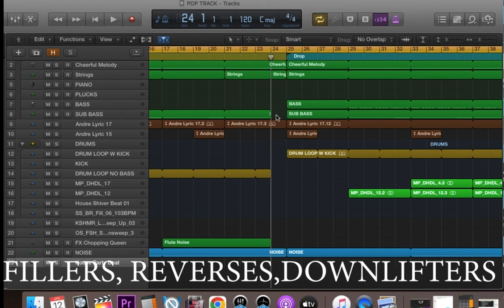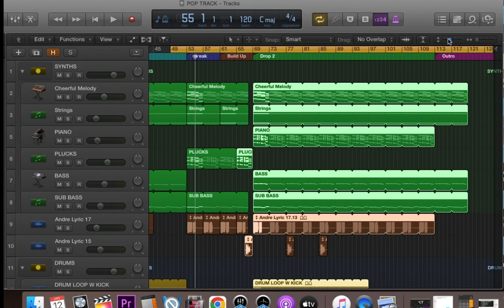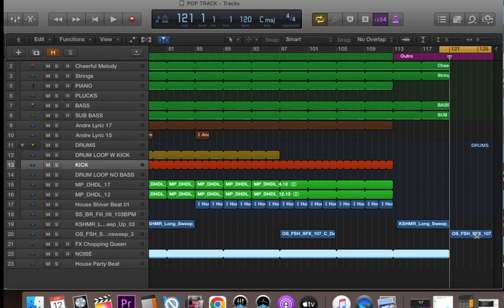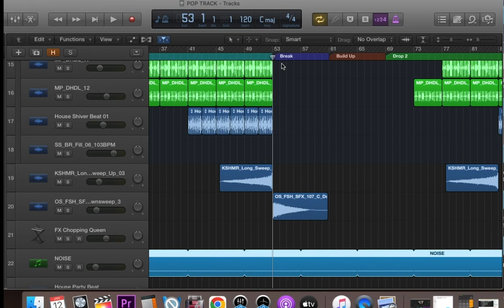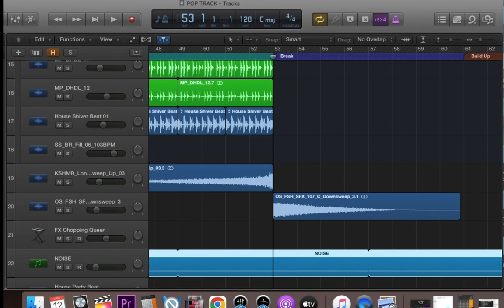Cómo SEPARAR las Secciones en una Canción?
Fillers, down lifters, riser, crash, intro, drop, EDM musica, tutorial de logic pro x, aprender de produccion musical,